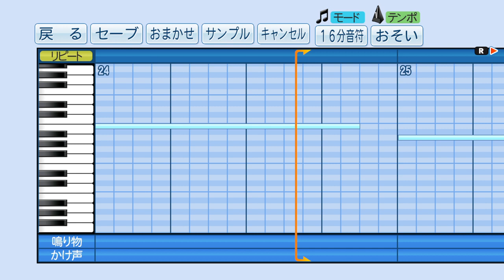【パワプロ2019】マリオカート64 レインボーロード BGM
一部短縮
音を下げているところがあります